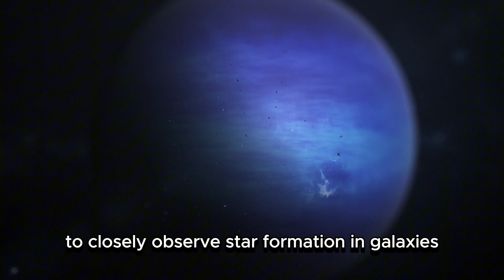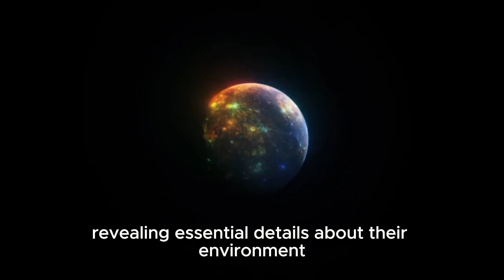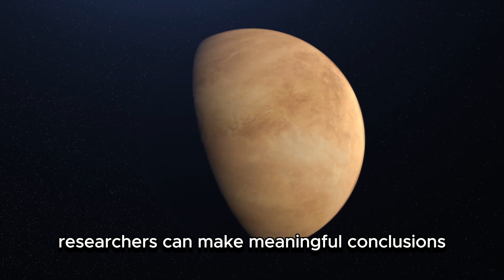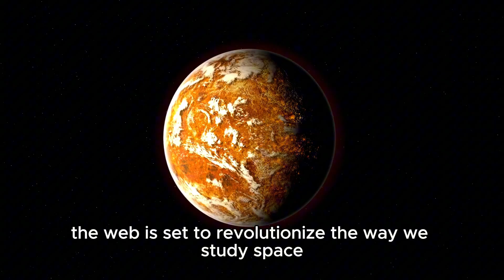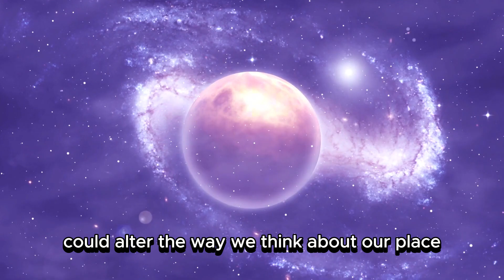James Webb Telescope Spots a 270% Surge in Proxima B s Urban Lights What Does It Mean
🌌 ALIEN CITY LIGHTS Detected? James Webb Spots a 270% Surge on Proxima B! 🛸🔦
The James Webb Space Telescope has just captured an unprecedented 270% increase in urban-like light emissions from the surface of Proxima B — a potentially habitable exoplanet just 4.2 light-years away. Scientists are stunned, and the question now haunts us all:

👽 Are we finally seeing signs of an advanced extraterrestrial civilization?

💡 This may be humanity’s biggest cosmic clue yet…

🛰️ In this thrilling episode, we dive into:

🌠 The exact data Webb detected and how it compares to Earth’s night-time lights

🏙️ Why scientists believe these lights may be artificial or technological in origin

🚨 Theories ranging from alien megacities to atmospheric anomalies

🤖 What SETI and astrophysicists are saying about this possible first contact signal

🔭 Whether this could change our place in the universe forever

🧬 The universe might not be silent anymore... but are we ready to listen?